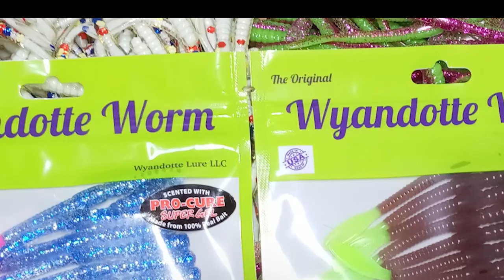Northern Michigan Fishing Reports!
Thanks to Midwest Steel Carports, Inc & Wyandotte Lure LLC. for sponsoring these reports.